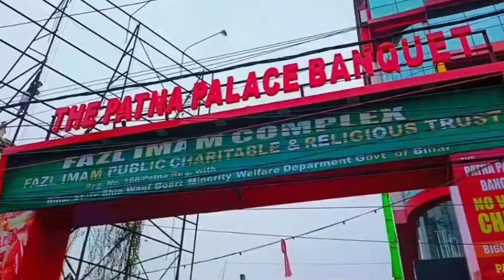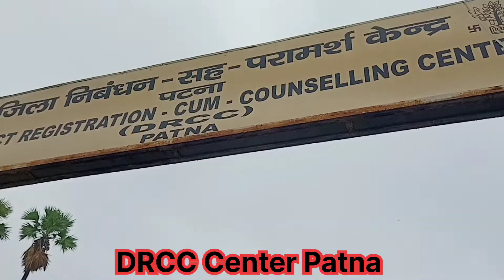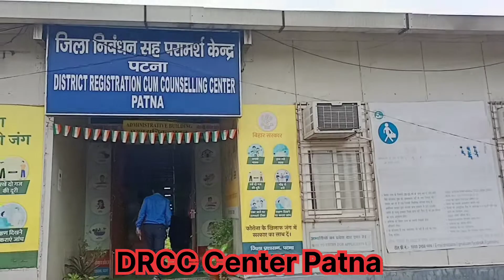पटना DRCC केंद्र कैसे पहुंचे पूरी जानकारी।DRCC PATNA |जिला निबंधन सह-परामर्श केंद्र, पटना